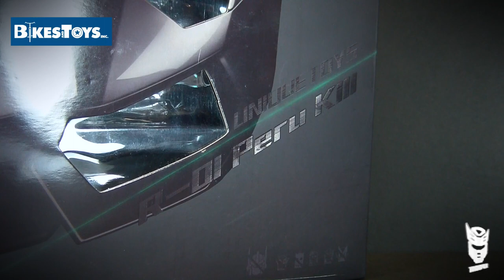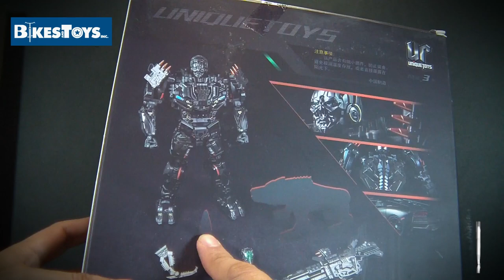Peru Kill R-01 de Unique Toys (no Transformers Lockdown MP) - Trooper Reviews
Video revisión / review de Wei Peru Kill R-01 de Unique Toys (no Transformers MP Lockdown)

Nueva tienda "Bikes and Toys Inc"
Pabellon Polanco , local 165, Polanco primera sección , CDMX ‭

Music
Title: Moose